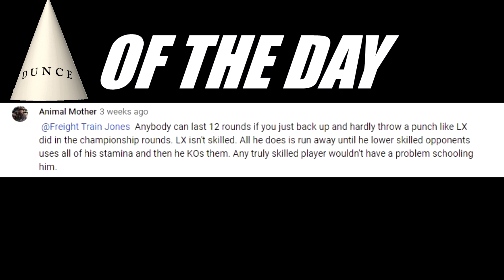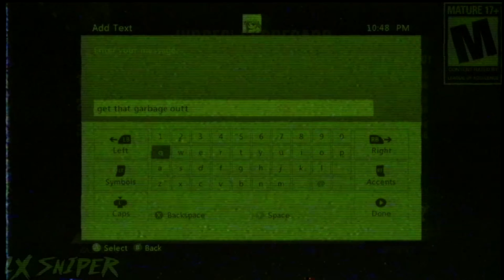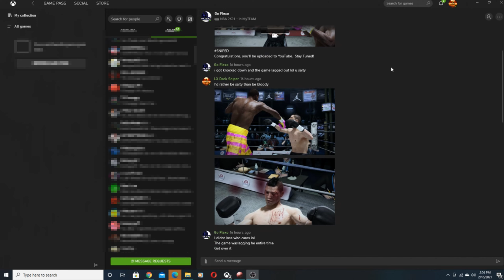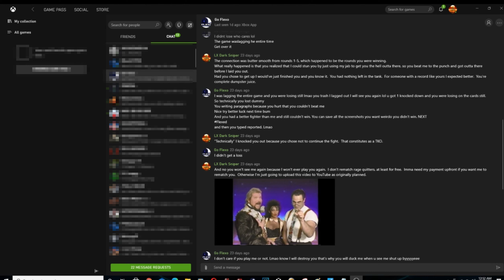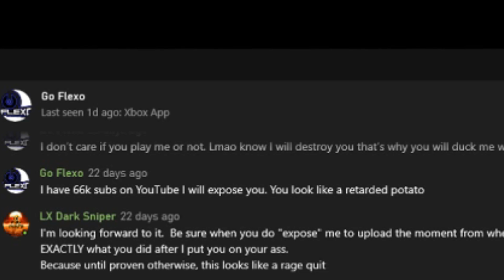TOP 100 FIGHTER BLAMES THE LAG OR DID HE RAGE QUIT? YOU DECIDE-Fight Night Champion Online Gameplay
Fight Night Champion Online Ranked Gameplay

My opponent in this video Go Flexo A.K.A @flexmason gets exposed in my opinion as one of the biggest liars of the top 100.  As you all know, my channel is dedicated to cleaning up E-Sports boxing and it starts by exposing these liars and frauds who litter the leaderboards with their cheating nonsense.  There's a lot of blue collar gamers who are new to the game who aren't getting wins and even getting LOSSES counted against their records because of rage quitters like him.  Thankfully channels like mine exist to hold these ingrates accountable for their actions.

In the DM conversation I had with him, he claims that the game conveniently started lagging out right as soon as he hit the canvas.

Is he lying or telling the truth?  You be the judge!